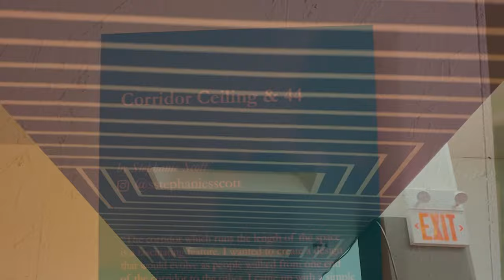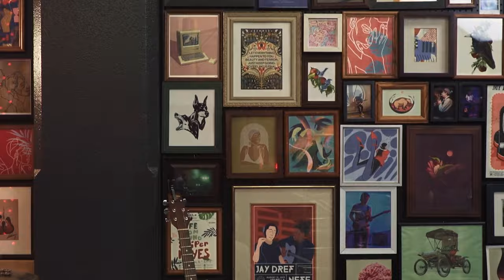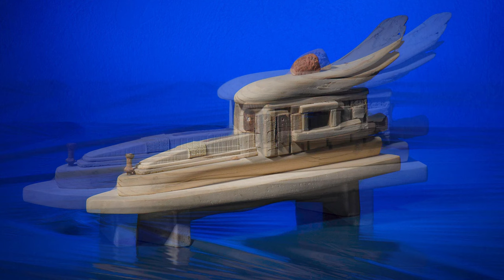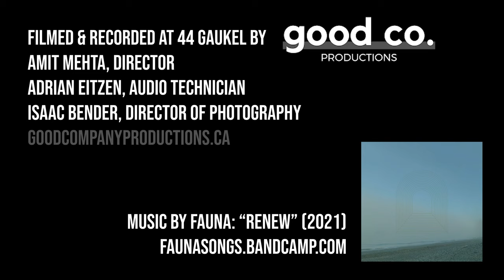GAUKER ep1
GAUKER – ep01

Episode 01 features a live music set, the inside scoop on two signature murals inside 44 Gaukel and the back story of a collaboration between two tenant artists.

Ramsay Almighty’s performance kicks off with the scorching “Mad TV” & ends with an exclusive unreleased track, recorded in Good Co’s sweet space at 44 Gaukel.

Stephanie Scott explains how a pair of eye-popping artworks in 44 Gaukel’s lobby & corridor aim to capture the creative instinct & highlight a truly unique building detail.

Sculptor Nicholas Rees’ rarely seen Ghost Ships series carries a cryptic message about our times, while John Spaulding’s epic photos of the ships put them on an otherworldly wave.

GAUKER is produced & created by the City of Kitchener’s arts & creative industries team.